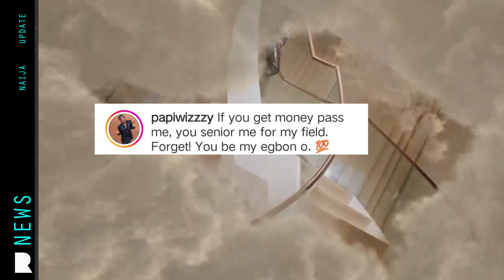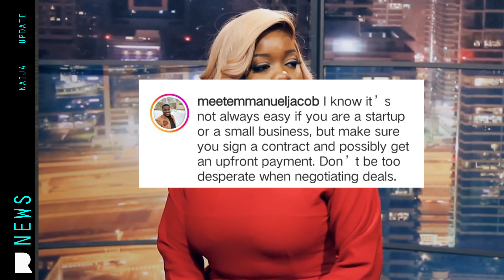Mayorkun reveals his girlfriend/Davido commends Zlatans gold/Ubi Franklin to sue.